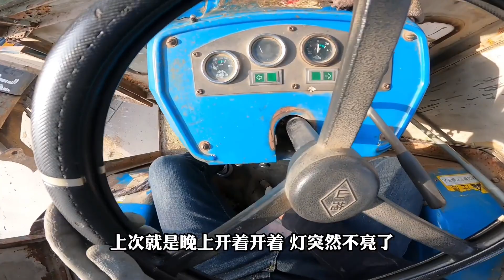被这拖车搞懵了，老板预计四小时的活，特森竟然一小时搞定了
大家好，这里是【挖机特森】
我两台小挖机每天分享挖机的日常
维修保养到工地干活经验
希望大家多多订阅支持呀~